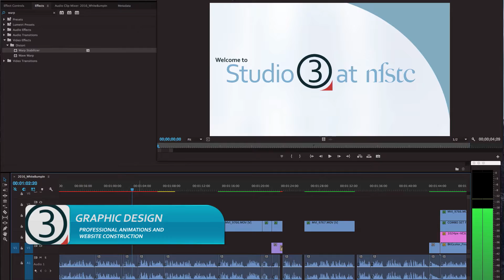Welcome To Studio 3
Come take a look at Studio 3, the National Forensic Science Technology Center's fully functional video production facility.